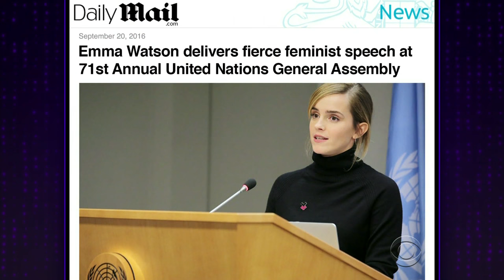Why Would Anyone Buy Harry Potter's House?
James comments on President Obama's last visit to the UN General Assembly before questioning why anyone would buy the house used in the 'Harry Potter' films from his childhood.